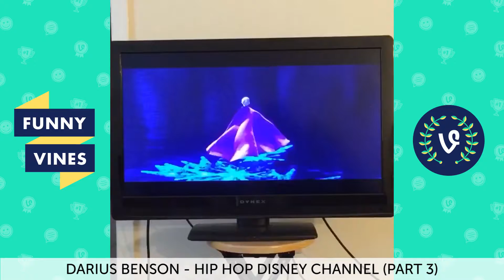Top Music & Hip Hop Vines Compilation | Funny Vines 2016 part 1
New weekly compilation filled with the best freestyle hip hop and music Vines from Landon Moss, David Lopez, J. Cyrus, Jabbar Hakeem, Kyle Exum, Darius Benson and more!